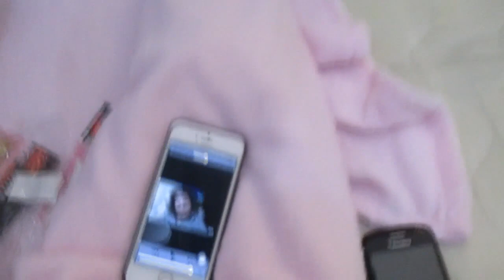DIY: Krismas Tri ni Inday!! - Nov. 30, 2015